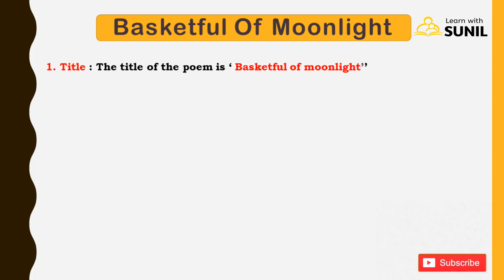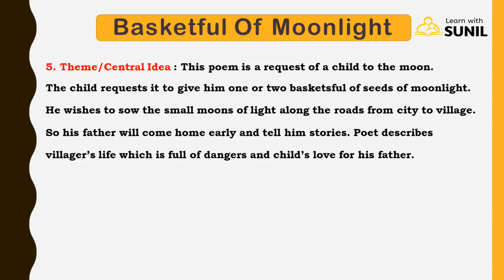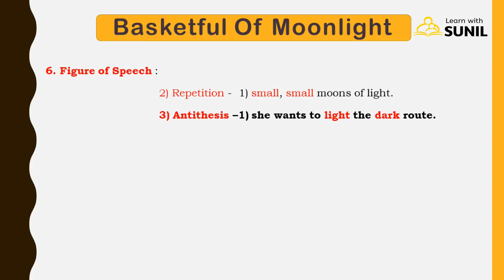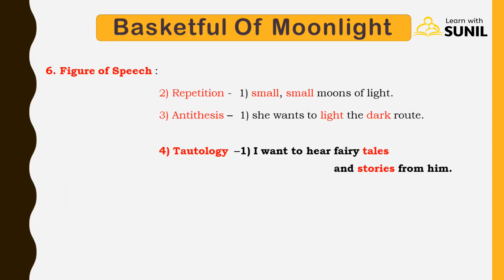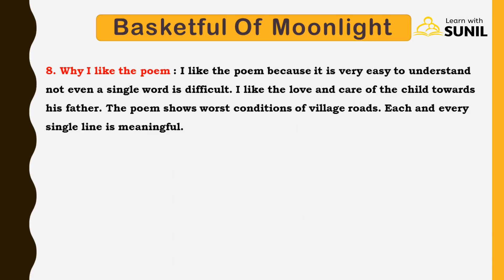Appreciation of the poem :Basketful of Moonlight:Sunil Sharma :10th Standard.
Basketful of moonlight is a poem by Sunil Sharma. It is a request of a child to moon. Appreciation of the poem Basketful of moonlight.